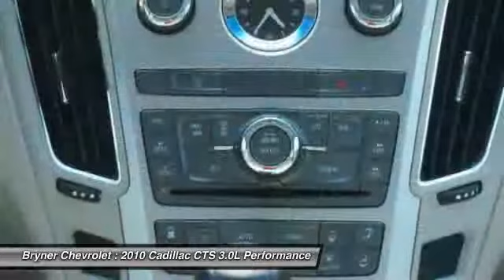2010 Cadillac CTS 3.0L Performance Jenkintown PA 19046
2010 Cadillac CTS 3.0L Performance

This vehicle is located at:

Bryner Chevrolet
1750 The Fairway